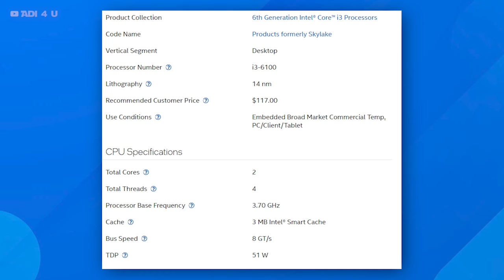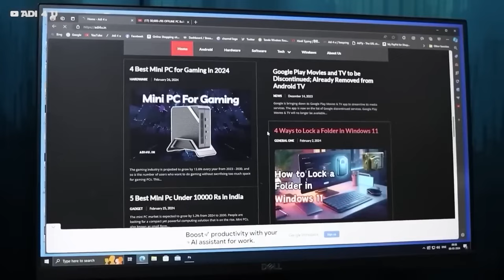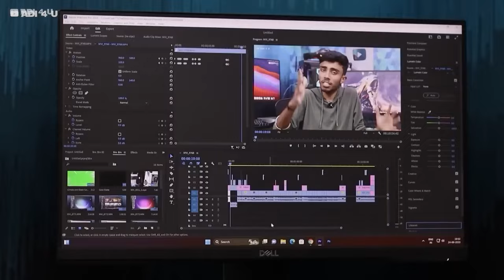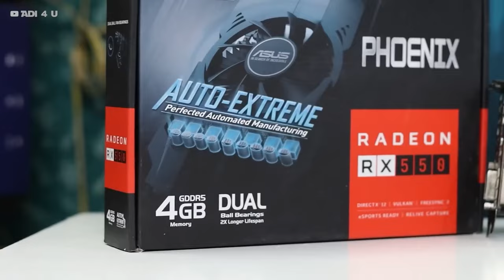WHAT! Is it Really Possible? Intel Processor In Just 1800/-rs⚡️Tring Android & PC Games on it🔥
We Review Lot of processors in the Past and Here is another Intel i3 6th Processor that Comes with a Price of About 1800rs but is it Really Worth buying such a Processor in 2024 is it Capable of running your Favorite Apps And Games We are going to Check.

Again This Type of Processor is good Enough if you are Going to Run basic Software and Apps But what if you use it For Android or PC Games Let's Find Out.

🔺Android Device
 Vivo X60(8GB Ram)

🔺Computer Specs
Main Unit
Storage
Hard Drive=
Motherboard
=b50M PG Sonic

🔺2nd Workstation
Ryzen 3 3200G=

🔺Video Gears
PC Mic=

[Ad Link]